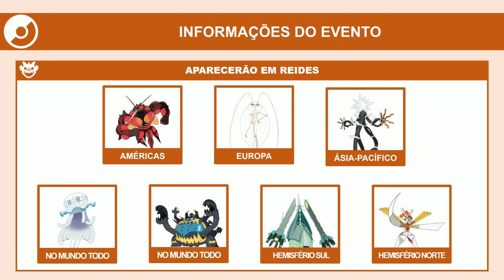Chegada das Ultracriaturas | Pokémon GO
Veja as informações do evento: Chegada das Ultracriaturas.

Data do evento: dia 27/11/2022, das 11h até às 17h.